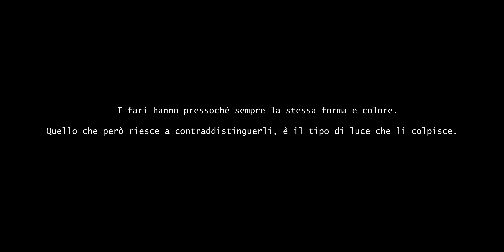La POTENZA della LUCE | Il faro di Palau, Sardegna | ma.vic_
Attraverso questo video cerco di far trasparire la forza insita che la luce presenta nei video. Facendo vertere tale creazione sul faro di Palau, la luce ha fortemente contribuito nella differenziazione e valorizzazione delle inquadrature realizzate.

“Una buona luce sa accogliere molte ombre.”
GIANCARLO STOCCORO

🟢Musica da YouTube

✶Componenti PC/Attrezzatura:

Scheda madre
Filtri ND drone: PRESENTI IN BUNDLE CON IL DRONE
Insta360 ONE X2
GoPro Hero Session: N/D

✶Legalità/Legality:

ITA:
Faccio questo al di fuori di ogni contesto commerciale, NON TRAGGO vantaggio da ogni tipo di annuncio o sponsorizzazione, sto facendo tutto questo GRATIS! Lo faccio in quanto apprezzo questo genere musicale! Tutti i diritti vanno ai produttori e a tutte le persone coinvolte.

ENG:
I'm doing this out of promoting point of view only, I DO NOT take advantage of any kind of advertising or any sponsorship, I'm doing this entirely for FREE! I do it because I like this musical genre!